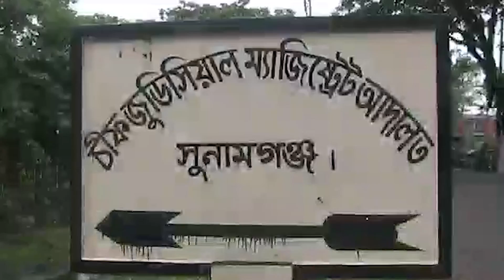ভালোবাসার টানে ঘরছাড়া ভারতীয় তরুণী এখন সুনামগঞ্জের কারাগারে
ভালোবাসার টানে সুনামগঞ্জের দোয়ারাবাজারে আসা ভারতের মঞ্জুরা বেগমকে কারাগারে পাঠিয়েছেন আদালত।